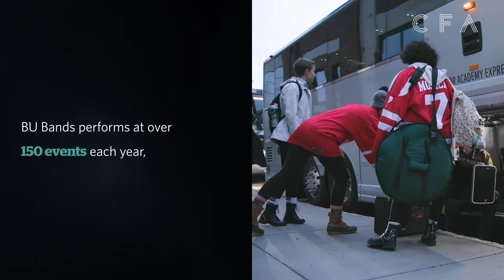CFA Feature Friday: Boston University Bands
FeatureFriday: As the soundtrack of Boston University, BU Bands performs at over 150 events each year, including the Beanpot Tournament at TD Garden where over 17,000 spectators cheer along! BU Bands is open to any major and has 11 ensembles which include Athletic Bands, Concert Ensembles, Chorus, and Jazz Ensembles. BU Bands recently turned 💯 years old and has grown from 30 musicians to over 200 members. For more info or to join, visit bu.edu/bands. Go Terriers! 📣